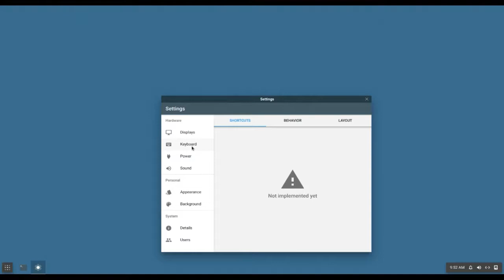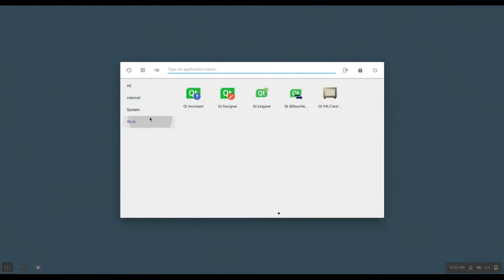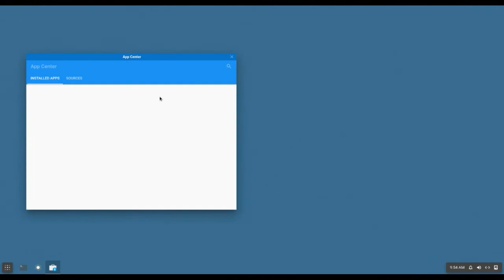lirios 0.9.0 (2017-06-14)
arch linux + wayland + liri (desktop)